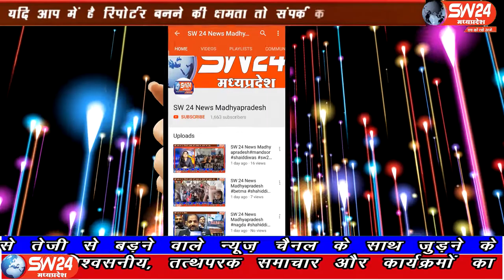SW24News bhikangaon, 03.03.2020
खरगोन जिले के भीकनगांव में बड़े ही हर्षोउल्लसा और धूमधाम के साथ आदीवासी समाज का सबसे बड़ा त्यौहार भगोरिया पारंपरिक तरीके से मनाया गया भिकनगाॅव से शक्ति घनगर रिर्पोट#sw24news